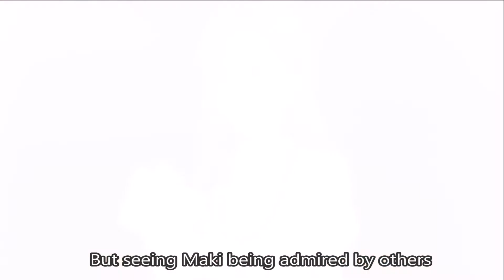Maki x Yume but it's Yume's POV | Oshibudo | Yuri AMV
Yuri AMV focusing on ChamJam's idols Yume and Maki's relationship from Yume's point of view.

Anime: 推しが武道館いってくれたら死ぬ Oshi ga Budoukan Ittekuretara Shinu (If My Favorite Pop Idol Made It to the Budokan, I Would Die)

Episodes: Clips from multiple episodes

Music: I Like You So Much, You’ll Know It - Piano Cover by

Directed by: Yusuke Yamamoto
Written by: Deko Akao
Studio: Eight Bit
Licensed by: Funimation
Original network: TBS, BS-TBS
Original run: January 10, 2020 – March 27, 2020